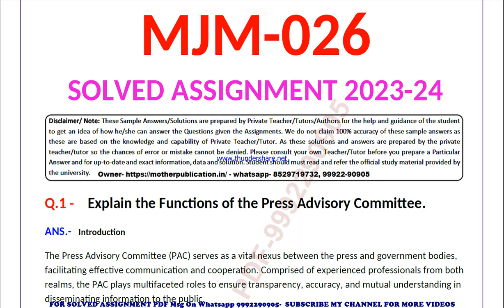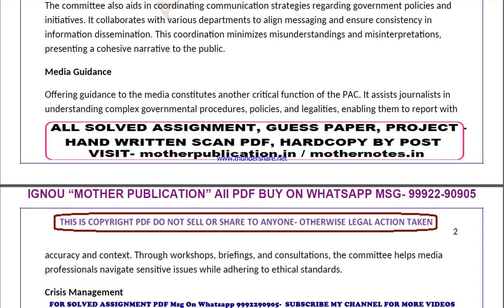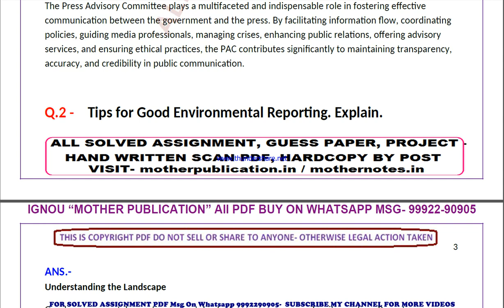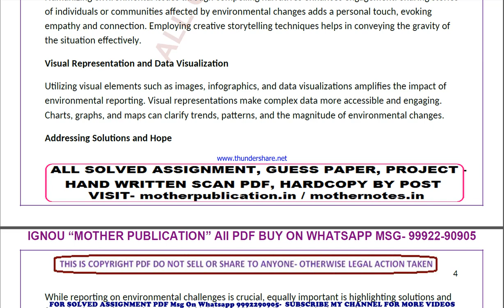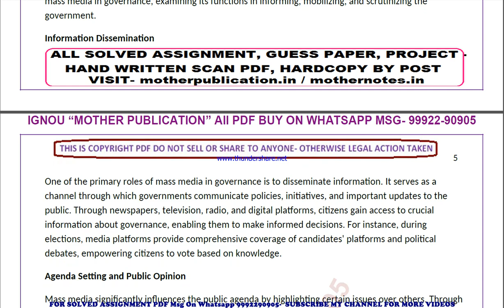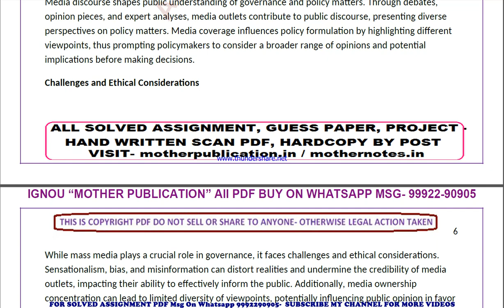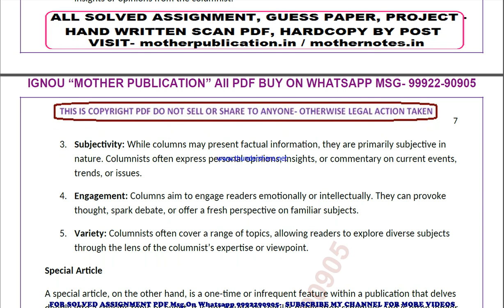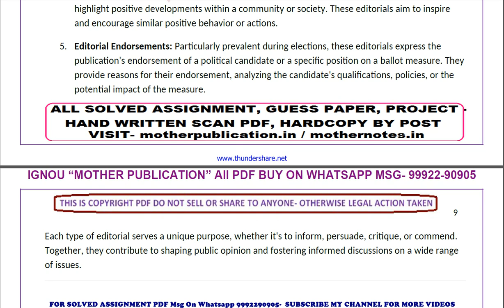mjm 26 solved assignment 2023-24 | mjm 26 solved assignment in english 2024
price-
bag-30rs

 ignou solved assignment mjm 26,
mjm 26 solved assignment in english,
 mjm 26 ignou assignment 2023-24,
  mjm 26 solved assignment 2023-24,
 ignou mjm 26 solved assignment free,
  solved assignment ignou 2023-24 mjm 26,
 solved assignment of mjm 26,
 mjm 26 ignou solved assignment kaise download kare,
 ignou solved assignment 2023-24 mjm 26,
mjm 026 solved assignment,
mjm 026 solved assignment 2023-24 in english,
mjm 026 solved assignment in english,
mjm 026 ignou assignment 2023-24 solved,
mjm 026 solved assignment 2023-24,
ignou mjm 026 solved assignment free,
mjm 026 solved assignment ignou 2023-24,
solved assignment ignou 2023-24 mjm 026,
mjm 26 solved assignment ignou exam preparation ignou exam
mjm 26 exam how to study for ignou,
exam mjm 26 exam preparation preparation for,
gnou exams mjm 26,
 ignou mjm 26 exam preparation,